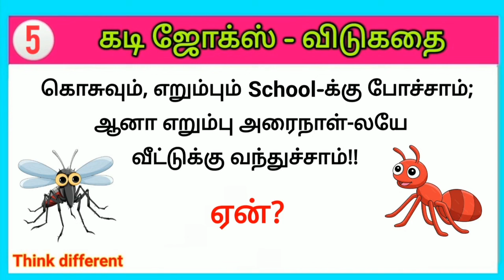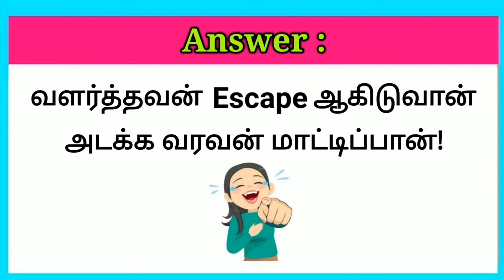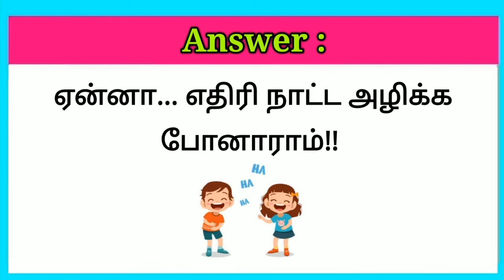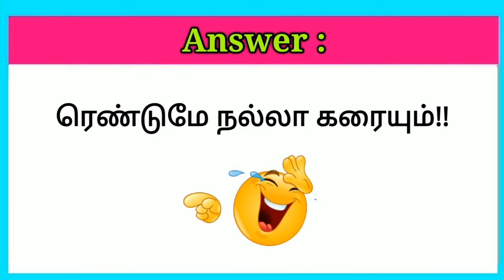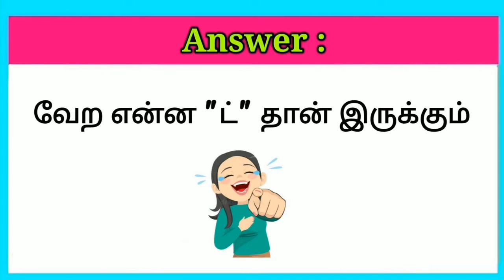Guess the Joke😂 ? கடி ஜோக்ஸ்-7 | Kadi Jokes tamil🤣 | Mokka jokes | Brain games by Today Topic Tamil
Funny Mokka jokes in tamil | Quiz games tamil | Riddles with Answers | Puzzle games tamil

Hello viewers!!!
கேள்வியை பார்த்து Time முடிவதற்குள் உங்களுடைய பதில்களை மறக்காமல்
Comment பண்ணுங்க!!

                 ✌️Keep guessing🤔Makkale😁